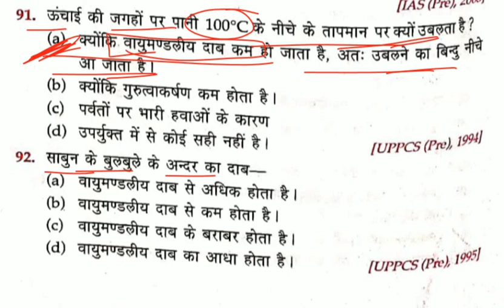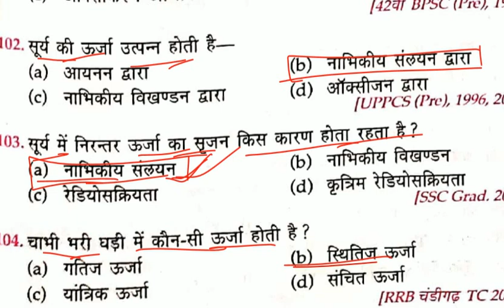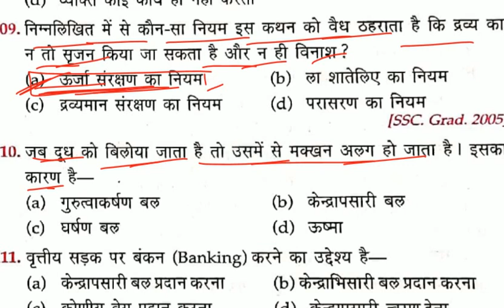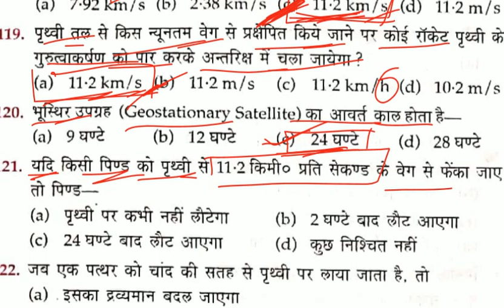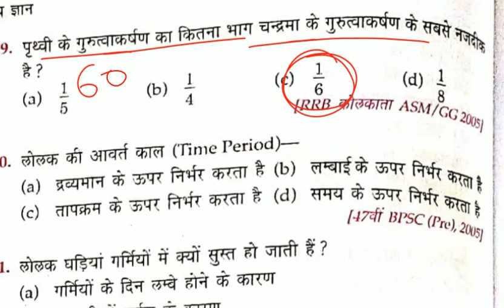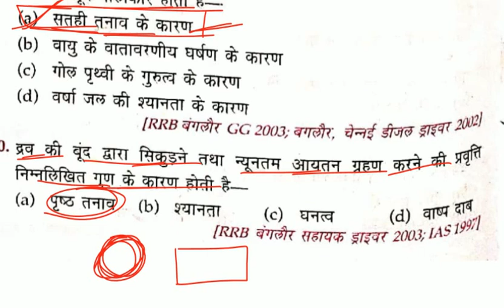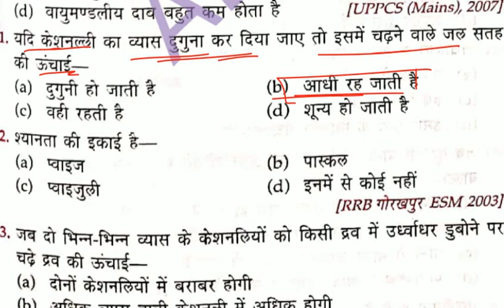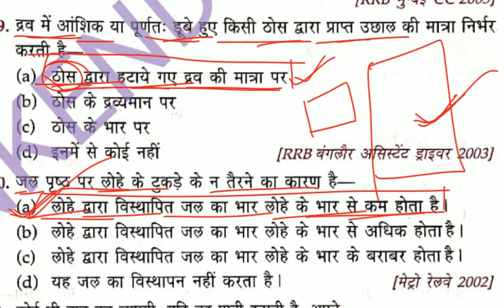Lucent's Objective Physics. L-1. (part-2) Mechanics.(यांत्रिकी).Physics. Lucent's objective,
Welcome to Adhyayan KendrA.
      I will help you to achieve your target.
I will provide you all important study material that will help you to crack your dream job.
Our motto is Never say Never.